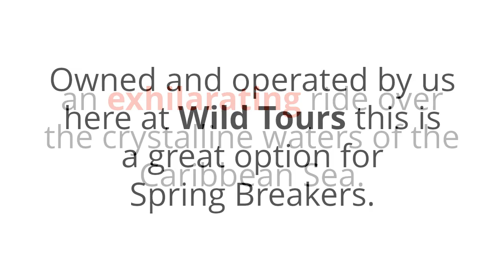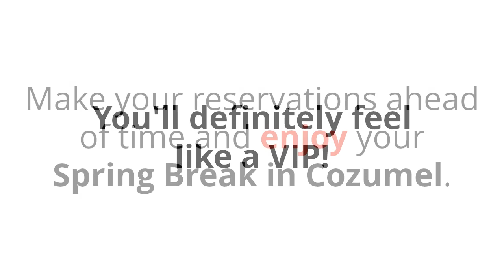Wild Tours Cozumels Best ATV & Off-road Adventure Tours